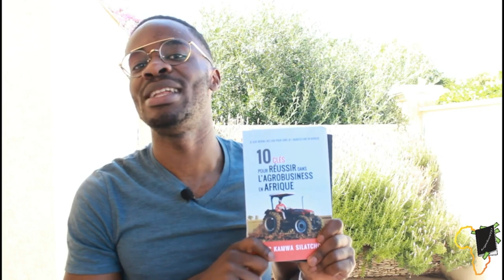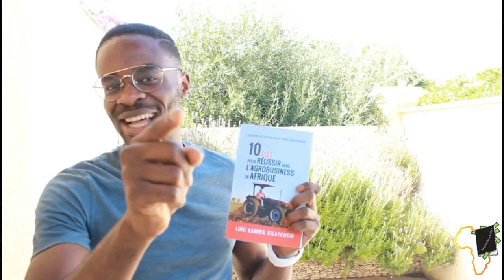Investir dans l'agriculture en Afrique - Loïc Kamwa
Bonjour ma personne. Tu souhaite entreprendre ou faire de l'agriculture en Afrique mais tu ne sais pas par où commencer ni comment faire ? Dans le résumé du livre de Loïc Kamwa tu vas découvrir enormément de choses sur ce business de plus en plus lucratif en Afrique !

Et surtout, tu vas economiser en temps et en erreurs car Loïc, par sa riche expérience, te dévoile les secrets pour réussir dans l'agrobusines en 2020.

 Il fait partie d’une nouvelle génération d’entrepreneurs agricoles qui renversent les préjugés et innovent dans le secteur où les états n’arrivent pas à élaborer des politiques attractives.

Donc si tu es intéressé, restes jusqu'à la fin ma personne

 Loïc Kamwa : 10 Clés pour réussir dans l'agrobusiness en Afrique

Rejoins la communauté pour enrichir ton esprit et découvrir chaque semaine un nouveau résumé. Tu peux aussi me suivre sur Facebook pour accéder chaque jour à toutes les lectures matinales que je fais juste pour toi ma personne.

On est ensemble comme en Décembre
MINAKANO

TU PEUX OBTENIR LE LIVRE SUR L'APPLICATION KOLWAZ EN CLIQUANT

Pour obtenir la formation "Comment investir En Afrique, écrivez moi au numéro WhatsApp ci-dessous.